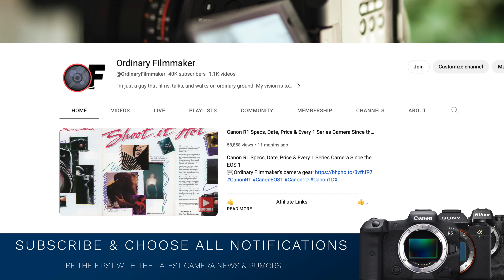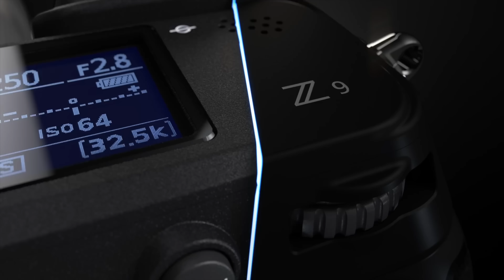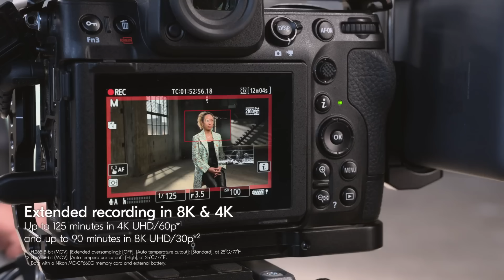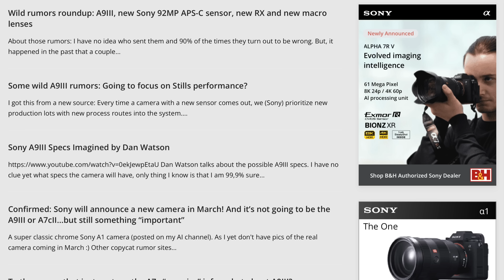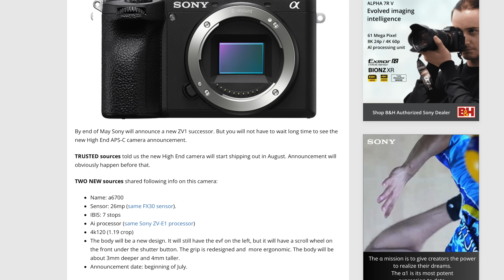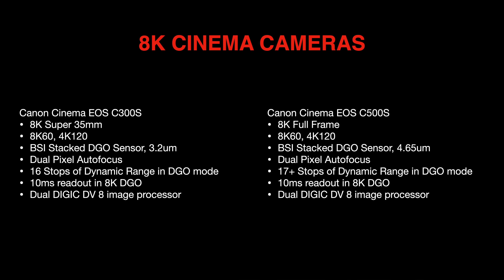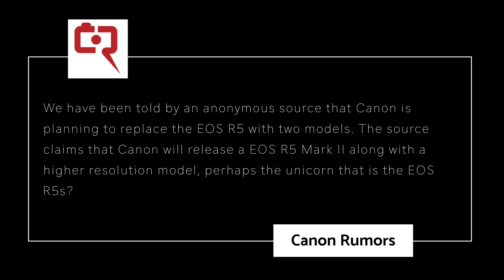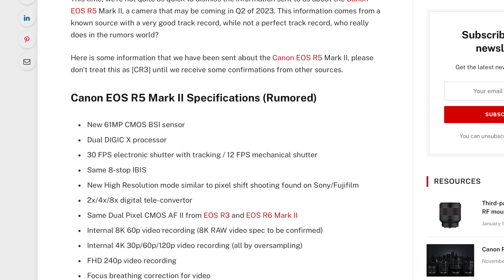Canon R5 II / Nikon Z6 III / Sony a7S 4 - What’s Left in 2023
👍 Need a 60 minute consultation  👍

0:00 Panasonic
5:44 Sony
13:38 Canon
20:13 Nikon
24:14 Thanks for Watching, please subscribe